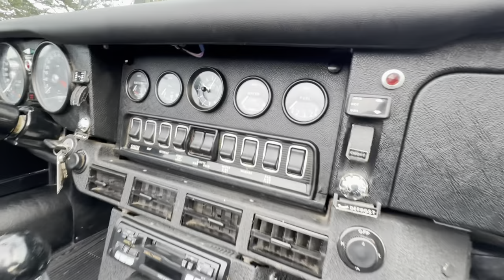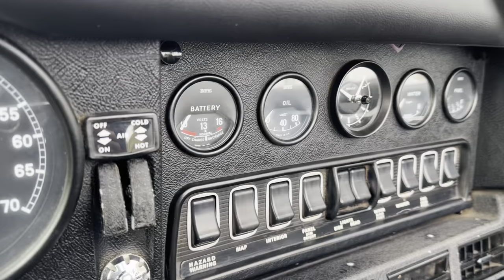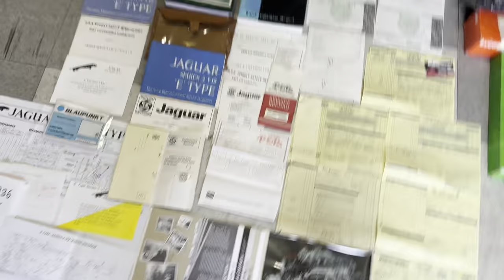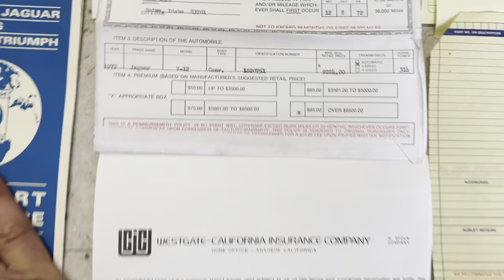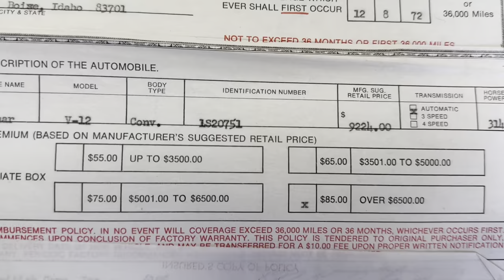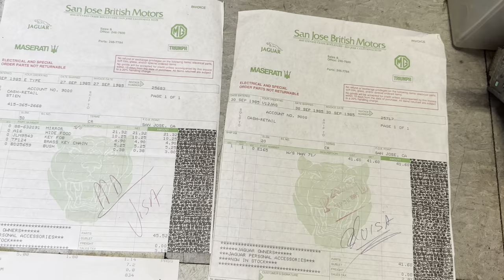43K MILE 1972 Jaguar XKE Roadster AT DODI AUTO SALES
1972 Jaguar XKE Roadster Series 3

V12 /  4-SPEED

ONE OWNER FOR THE LAST 42 YEARS

43,XXX ORIGINAL DOCUMENTED MILES

ALL ORIGINAL / UNRESTORED

CALIFORNIA CAR SINCE NEW

FOR SALE is a beautiful unmolested 1972 Jaguar XKE Roadster with 43K original Miles. This is an amazing, unrestored, original example. The car was purchased new in Burlingame British cars inc located in  Burlingame CA in 1972. The original owner lived in San Francisco and owned this jaguar for around 10 years before selling it to a gentleman in Silicon Valley sometime in the early 1980s. The second owner goes on to keep this car for the next 42 years to come. Shortly after he purchased it he put the car in his vacation home in Carmel, CA. It was parked in the garage and driven only when he was in town. Original blue CA plates and clean title available.  It comes with its original owners manual, service tag, service records, books, original dealership documentation, tool bag, gold spare tire, and many old parts including the original radio. The previous owner had gotten older and stopped driving the jaguar as much. He stated that before he let it sit he would give the car a good service even if it didn't need it. He hated seeing it sit in the garage so he reached out to us and sold us this lovely car.
Besides one paint job in the past this car is completely original. The body is in excellent condition with a few bruises and here and there from the years. There has been no kind of accidents, or rust in the past. The paint is old, but acceptable. It has its original V12 engine paired with the 4-speed manual transmission which in my opinion is the best combination to have for the XKE’s. The motor did turn out to be frozen and will most likely need a rebuild or replacement. So it is being sold not running, AS IS. The interior is all original and in excellent condition. The original carpeting is in good shape, the seats are plush, the dash is in great condition, and the remainder is in lovely cosmetic shape. Check out the video and see for yourself. The chrome spoke rims are in great condition as well as the fairly new pirelli tires. Do not miss this opportunity to accrue an untouched, original California XKE. Go to the website and see over 350 photos of the car and make sure to watch the 30 minute long youtube video that will show you every inch of it. Do not take my word for anything, see it all for yourself in the video or come in person.  We are located at 2240 Del Monte Ave Monterey 93940.